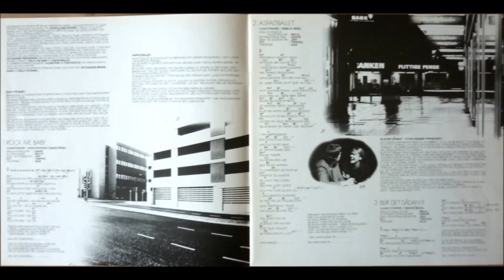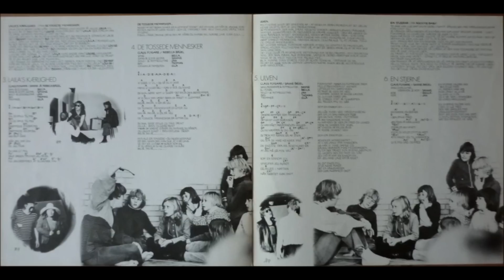Jomfru Ane Band - Rock me Baby (full album) 1978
Fra min lp til pc via Tandberg ; ) Et fedt album der holder hele vejen. Ingen dårlige numre. Fantastisk.

A1   Rock Me Baby
A2   Asfaltballet
A3   Blir Det Sådan
A4   Plag Plag
A5   TV Avisen
B1   Idolernes Idol
B2   Benny's Drøm
B3   Laila's Kærlighed
B4   De Tossede Mennesker
B5   Ulven
B6   En Stjerne

    Arranged By, Producer, Mixed By -- Jomfru Ane Band
    Artwork [Back Cover, Insert] -- Jette Michaelsen
    Artwork [Cover] -- Ole Halfdan
    Lyrics By -- Claus Flygare, Leif Sylvester Pedersen* (tracks: B1), Niels Skousen (tracks: A1)
    Mixed By -- Franz Beckerlee
    Mixed By, Technician [Sound] -- Freddy Hansson
    Photography By -- Niels Vest
    Technician [Sound, Assistant] -- Thomas Brecklin*

Recorded in May - June 1978 in Sweet Silence Studios.
Made in Denmark.

Includes 8-page insert.

Songs mainly from children & youth shows produced and performed at
Jomfru Ane Teatret during 1975, 1976 and 1977.
Primarily the shows "De tossede mennesker" and "Rock Me Baby".

Amar Records ‎-- AMAR 8